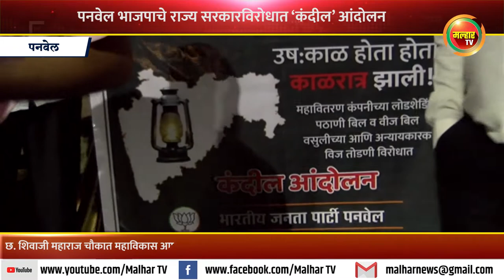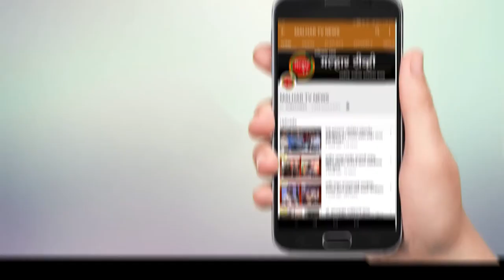अघोषित लोडशेडिंग आणि वीजवसुलीच्या विरोधात भाजपा आक्रमक; भाजपाचे राज्य सरकारविरोधात ‘कंदील’ आंदोलन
अघोषित लोडशेडिंग आणि वीजवसुलीच्या विरोधात भाजपा आक्रमक झाली आहे. पनवेल शहर भाजपाकडून सोमवारी सायंकाळी पनवेल शहरातील छत्रपती शिवाजी महाराज चौकात महाविकास आघाडी सरकारच्या निषेधार्थ भाजपाने उत्तर रायगड जिल्हाध्यक्षग आमदार प्रशांत ठाकूर यांच्या नेतृत्वाखाली 'कंदील आंदोलन' केले. यावेळी राज्य सरकारच्या विरोधात जोरदार घोषणाबाजी देण्यात आली. यावेळी लोडशेडिंग आणि सक्तीची वीजवसुली थांबवण्याची मागणी यावेळी भाजपा कार्यकर्त्यांकडून करण्यात आली.सरकारला शेतकऱ्यांच्या प्रश्नाकडे लक्ष द्यायला वेळ नसल्याची टीका यावेळी आंदोलन करणाऱ्या कार्यकर्त्यांकडून करण्यात आली. महावितरण कंपनीच्या अघोषित भारनियमनाच्या विरोधात घोषणाबाजीही करण्यात आली. या आंदोलनात आमदार प्रशांत ठाकूर, महानगरपालिकेचे सभागृहनेते परेश ठाकूर, शहराध्यक्ष जयंत पगडे, नगरसेवक अजय बहिरा, नगरसेवक ऍड. मनोज भुजबळ, नगरसेवक तेजस कांडपिळे, नगरसेविका दर्शना भोईर, हेमलता म्हात्रे, रुचिता लोंढे, जिल्हा परिषद सदस्य अमित जाधव, पंचायत समिती सदस्य भूपेंद्र पाटील, शिक्षक सेलचे जिल्हाध्यक्ष के. सी. पाटील, युवा मोर्चाचे जिल्हाध्यक्ष मयुरेश नेतकर, तालुकाध्यक्ष आनंद ढवळे, शहराध्यक्ष रोहित जगताप, भाजपचे शहर सरचिटणीस अमरीश मोकल, संजय जैन, गोपीनाथ मुंढे, माधुरी कोडरू, अभिषेक भोपी, किशोर सुरते, केदार भगत,  यांच्यासह भाजप कार्यकर्ते यांच्यासह पनवेलकरसहभागी झाले होते.